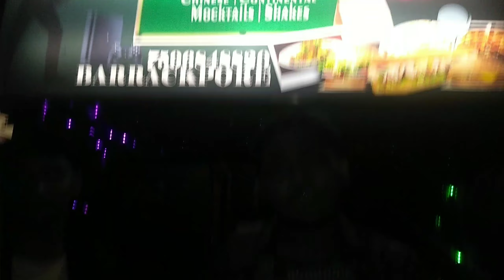pool cafe তে stand up comedy সাথে হল জমিয়ে masti🕺||OFFERWALA BUDDY IN BARRACKPORE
OFFERWALA BUDDY
SANTANU PAL
this video is about the first ever stand up comedy show in pool cafe , barrackpore presented by kalkutta komedians.

perfomers-
RAOUF GANGJEE (HOST)
VIKAS VINOD
RAJESH CHOWDHURY
SUBRATA BANERJEE
SANTANU PAL

WE ENJOYED DELICIOUS VHICKEN GRILLED SANDWICH WITH MASALA COKE
Pool Cafe - Games & Food
Dr Narendra Nath Bagchi Rd, Barrackpore, West Bengal 700120
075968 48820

CAMERA : XIAOMI REDMI 5, CANON POWERSHOT
AUDIO MIC : JUAREZ 3.5 mm JRZ500

You are watching –  pool cafe তে stand up comedy সাথে হল জমিয়ে masti🕺||OFFERWALA BUDDY IN BARRACKPORE